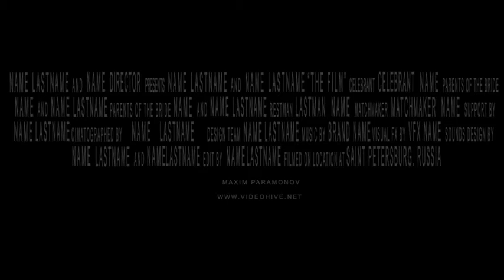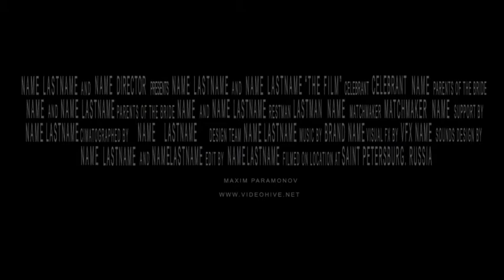Blockbuster Trailer 2